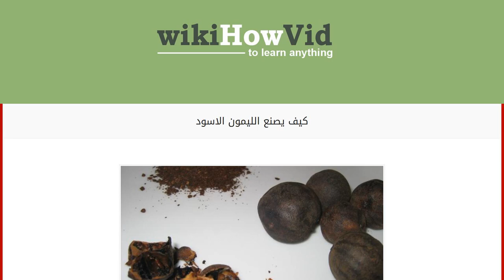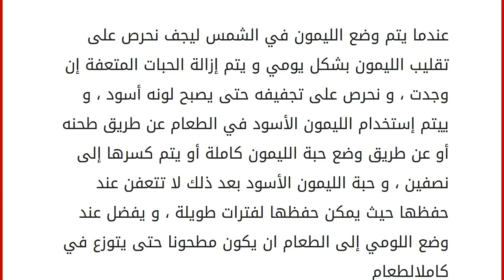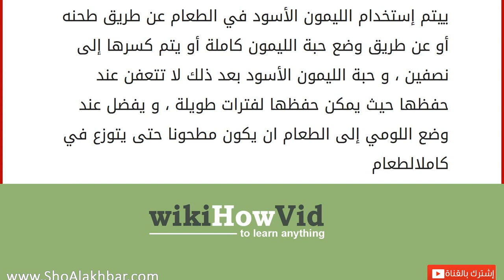كيف يصنع الليمون الاسود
اللومي
الليمون الأسود أو اللومي و هو عبارة عن ليمون أخضر تم تجفيفه و تعريضه للشمس ، و يعتبر الليمون الأسود نوع من أنواع البهارات التي يتم إضافتها إلى الطعام حتى تعطي و تمنح الطعام طعم غني ذو رائحة و نكهة زكية حيث يوصى بوضع اللومي الأسود في كبسة الأرز الشهية و في مرق الدجاج ، و يشتهر الليمون الأسود في دول بحر الأبيض المتوسط و خصوصاً بلاد الشام.
طريقة صنع الليمون الأسود
يتم إحضار كيلو من الليمون الأخضر الطازج و من الأضل أن تكون الحبة صغيرة الحجم ،و يتم غسله جيداً بالماء لإزالة الأتربة العالقة عن حبات الليمون ، يتم تجفيف الليمون بالعادة في فصل الصيف إذ يتطلب تجفيف الليمون الحرارة العالية و تتوفر الحرارة في فصل الصيف ، بعد غسي الليمون يوضع الليمون في صينية و يتم وضعها في مكان معرض للشمس ، و فترة جفاف الليمون تكون بتحول الليمون الأخضر إلى ليمون أصفر و من ثم إلى اللون البني و من ثم الى اللون الأ